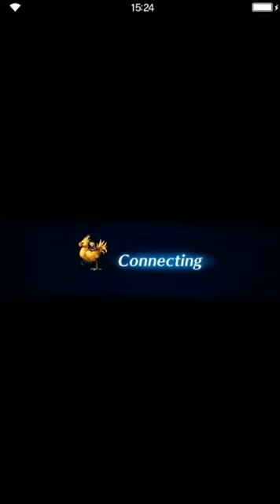Final Fantasy: Brave Exvius - Bresha Ruins -005 AF- PRO (FF XIII-2) [all missions]